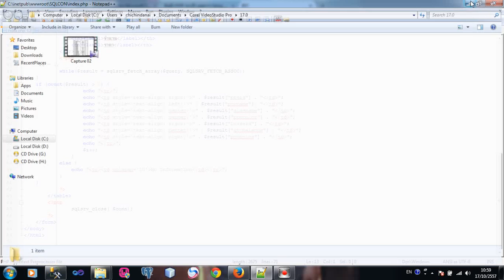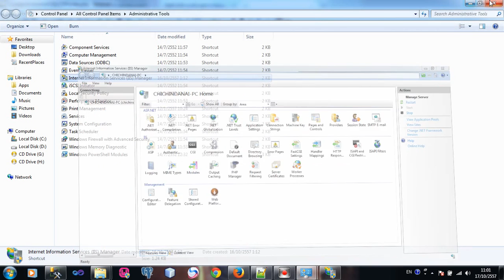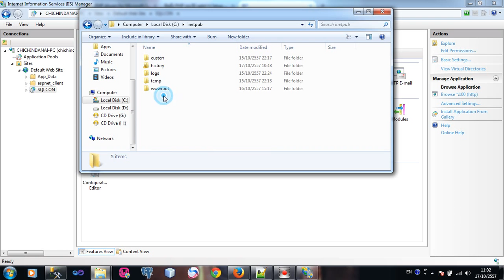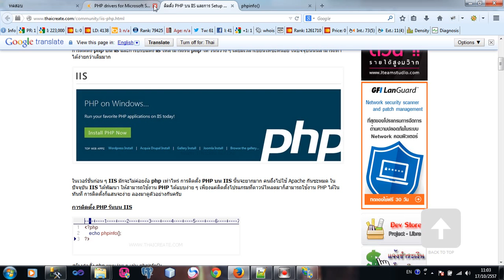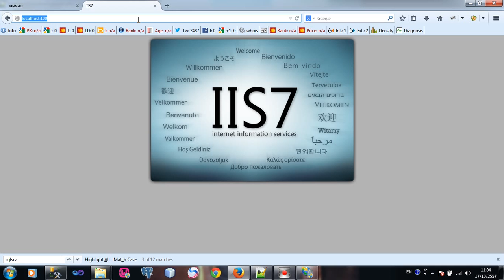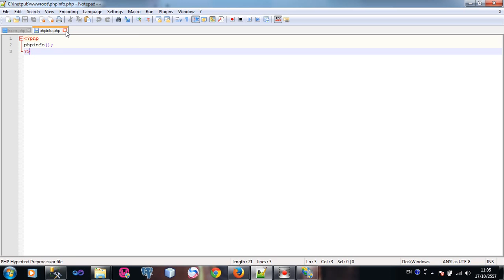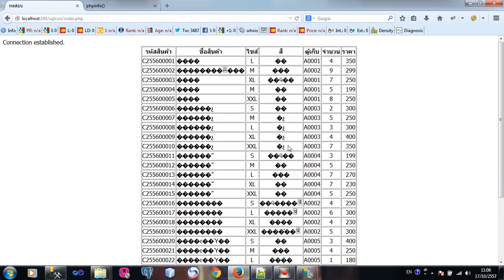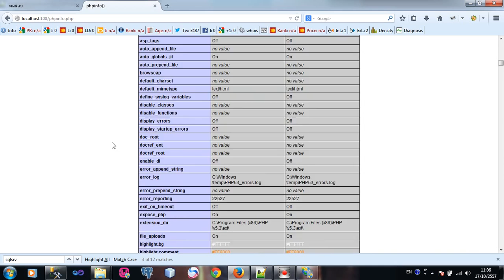PHP connect to SQL Server 2008 r2 By SOODSOOD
ทำให้การ download file ตาม link นี้เลยครับ.